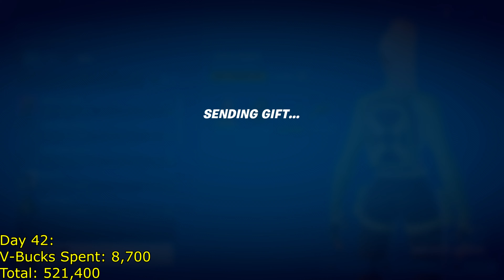Epic Added Free Items To This Item Shop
Code: Kobes